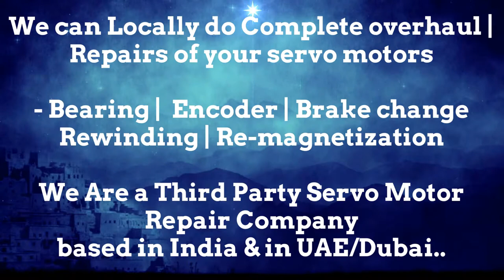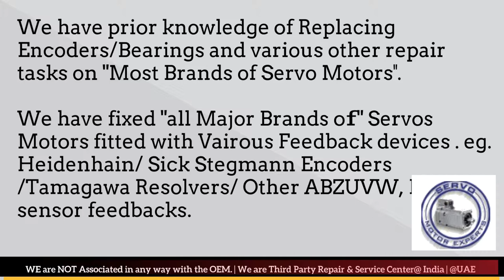How to install Tercesa S.L Resolver Angle Adjust Encoder Align Bhopal Kolkata Kanpur Faridabad